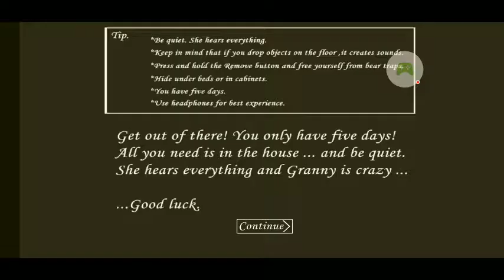Granny gameplay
game menu 0:00
day 1 0:21
day 2 1:38
day 3 4:13
day 4 8:30
day 5 last day 11:36
Game over 15:11
outro 15:49